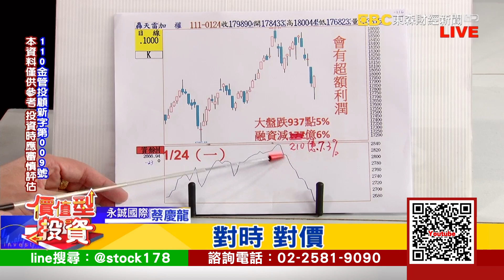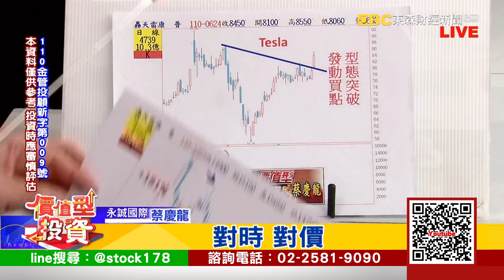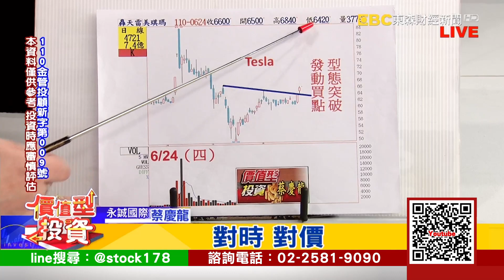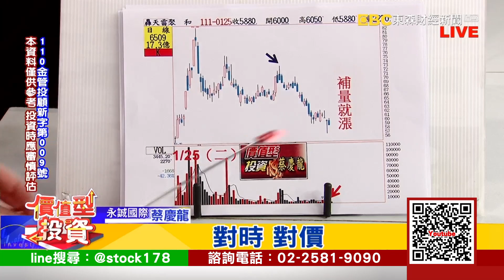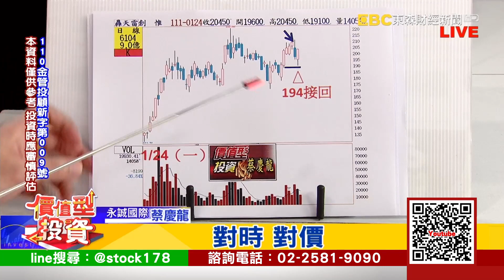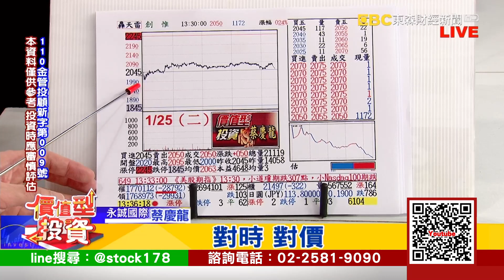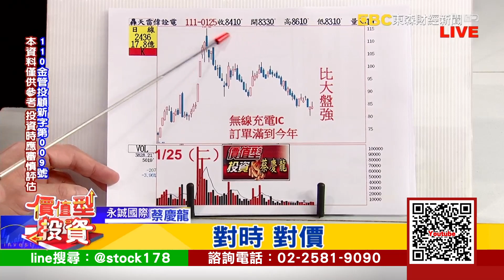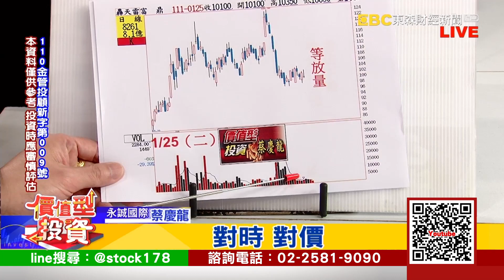20220125 價值型投資 對時對價 蔡慶龍分析師